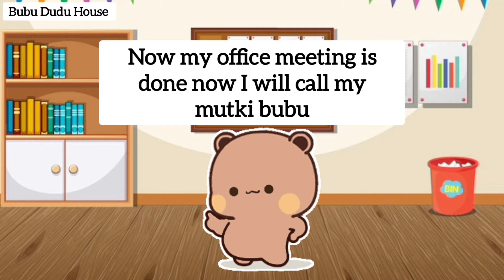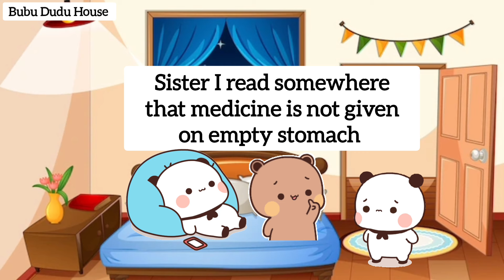Coco & Biscuit Take Care Of Bubu 😊😊 | Happy Story 😊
Hello everyone I hope you all are good and enjoying our videos also if you like our videos so subscribe our channel for More upcoming cute videos of bubu dudu your one subscribe gives us motivation to create more stories